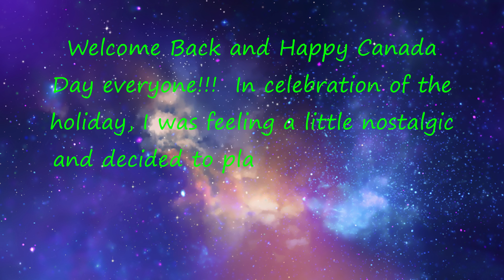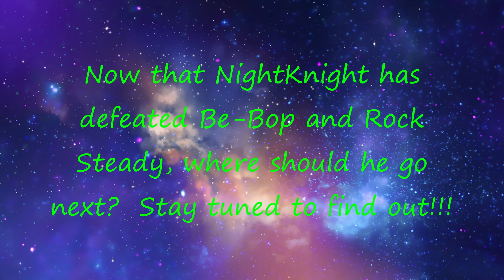Teenage Mutant Ninja Turtles: Shredder's Revenge Episodes 1 & 2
Gameplay walkthrough with commentary of Teenage Mutant Ninja Turtles: Shredder's Revenge Episodes 1 & 2